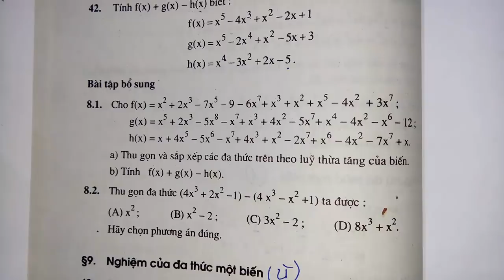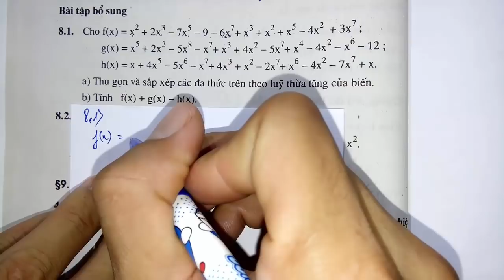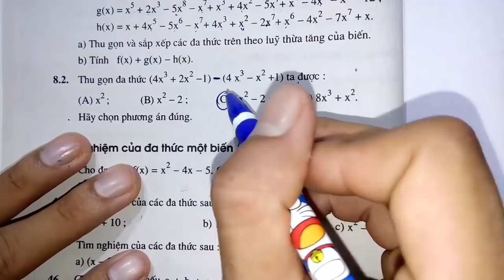Toán học lớp 7 - SBT - Đại số - Chương 4 - Bài 8 - Cộng, trừ đa thức một biến - Tiết 3